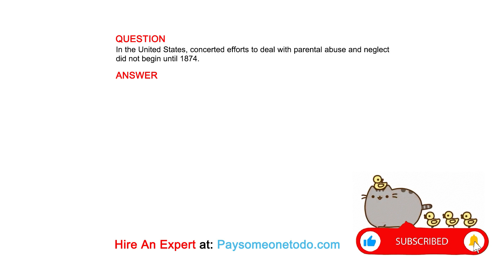In the United States, concerted efforts to deal with parental abuse and neglect did not ...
QUESTION
In the United States, concerted efforts to deal with parental abuse and neglect did not begin until 1874.